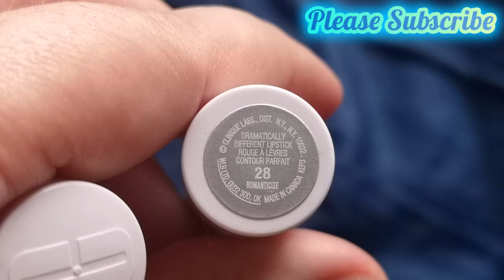Sexy Sexy Hot Lips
Hi Guys. Today I'M trying out a lipstick by Clinique. I don't use lip liner or lip balm. I filmed with daylight.